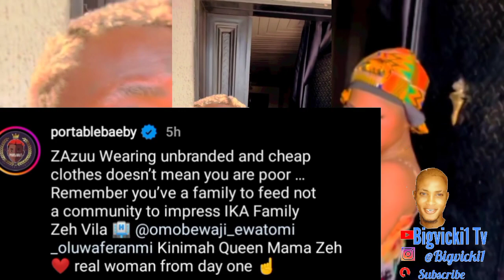Portable Chilling With his Wife as he Expose Why he Don't Buy Expensive Things Like Davido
portable,
portable live performance,
portable zazu,
portable oritse femi,
portablebaeby,
portable live performance in london,
portable in casket,
portable and small doctor fight,
portable concert,
portable zazu zeh,
portable azaman,
portable interview,
portable and small doctor,
portable and small doctor at agege,
portable azaman video,
portable apostle,
portable and davido,
portable and emmanuel adebayor,
portable apologize to davido,
portable and davido fight,
portable ali go to school,
portable beg davido,
portable blast davido,
portable beating a man,
portable blast wizkid,
portable bye to sapa nation,
portable blast oritse femi,
portable campaign in osun
davido,
davido songs,
davido and chioma latest news,
davido son news today,
davido world cup song,
davido concert,
davido chioma,
davido chioma latest news,
davido children,
davido campaign for his uncle,
davido child,
davido crying over ifeanyi,
chioma davido,